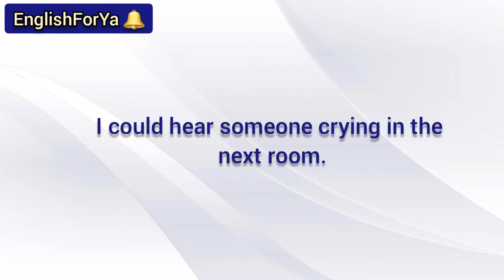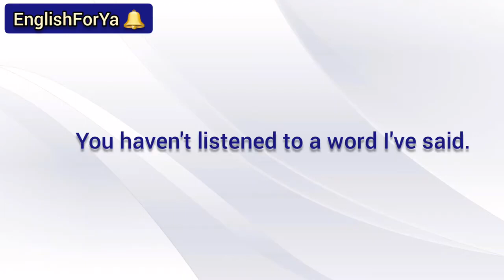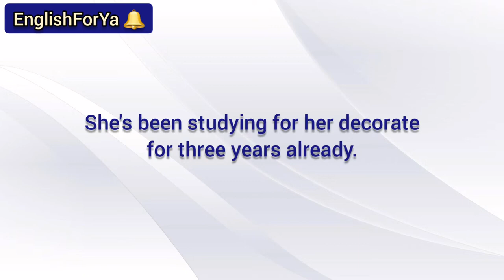Learn Common Verbs in English - English Verbs with Pictures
Learn English verbs through pictures & sentences
English lesson for children
Kids vocabulary